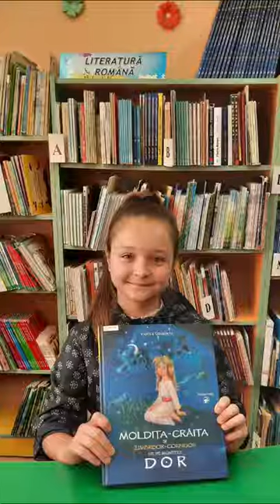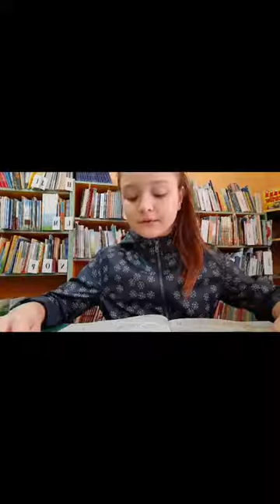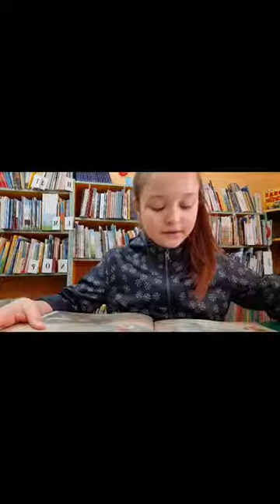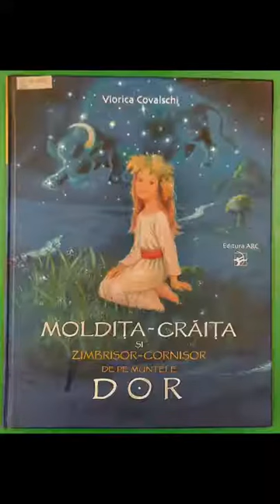,Moldita-Craita si zimbrisor - cornisor de pe muntele dor", scrisa de Viorica Covalschi.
O poveste pentru copii, care are la bază legenda întemeierii Țării Moldovei si a fost selectata in Programul de lectura,,Chisinaul citeste"